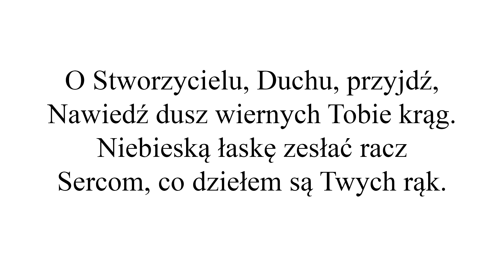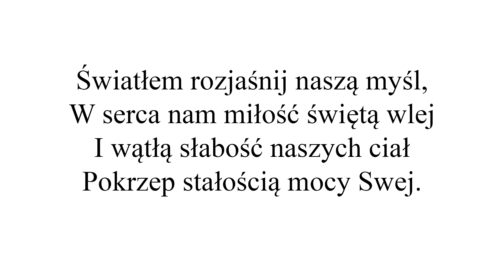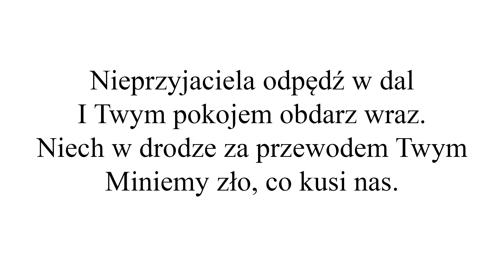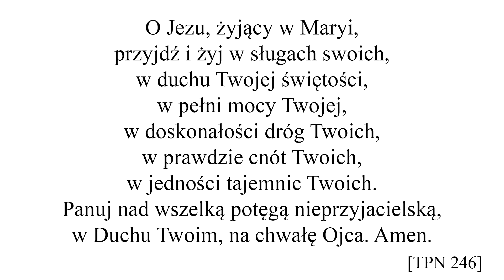Przygotowanie do oddania swojego życia Jezusowi przez Maryję | Tydzień 1 - Poznanie siebie | Dzień 6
Internetowe przygotowanie do oddania życia Jezusowi przez ręce Maryi w 33-dniowym cyklu, który rozpoczął się 28 kwietnia -  w dniu wspomnienia św. Ludwika, a kończy aktem zawierzenia 31 maja, w święto Nawiedzenia Najświętszej Maryi Panny (jednocześnie będzie to Niedziela Zesłania Ducha Świętego).

Przez poszczególne etapy rekolekcji, jakimi są wyzbycie się ducha tego świata, poznanie siebie, Maryi i Jezusa prowadzą uczestników o. Mihovil Filipović SMM, o. Nikola Tandara SMM i o. Miro M. M. Ravlić SMM.

Zapraszamy do wzięcia udziału osoby, które pierwszy raz wstępują na tę drogę duchowości oraz tych, którzy pragną odnowić wcześniej poczynione zawierzenie.

«W pierwszym tygodniu ofiarują w duchu pokory wszystkie swe modlitwy i akty pobożności, z prośbą o poznanie samych siebie i o żal za grzechy. W tym celu mogą, jeśli zechcą, rozmyślać nad tym, co powiedziałem wyżej o naszym złym wnętrzu i przez sześć dni tego tygodnia patrzeć na samych siebie jak na ślimaki, małże, ropuchy, świnie, węże i kozły. Mogą też rozważać następujące trzy myśli św. Bernarda: Rozważaj, czym byłeś - nasieniem zepsutym; czym jesteś - naczyniem pełnym błota; czym będziesz - pastwą robaków. Będą prosili Pana naszego i Jego Ducha Świętego o światło: "Panie, spraw, żebym przejrzał". Spraw, abym poznał samego siebie (św. Augustyn). Codziennie będą odmawiać Litanię do Ducha Świętego i będą się uciekali do Najświętszej Dziewicy z prośbą o tę wielką łaskę, będącą podstawą dla wszystkich innych łask. W tej intencji odmawiać będą codziennie hymn Ave Maris Stella - Witaj Gwiazdo Morza i Litanię do Najświętszej Maryi Panny».
(Traktat o prawdziwym nabożeństwie do Najświętszej Maryi Panny, nr 228)

►►►►MODLITWY◄◄◄◄

► Hymn «Ave Maris Stella»

1  Witaj, Gwiazdo morza,
Wielka Matko Boga,
Panno zawsze czysta,
Bramo niebios błoga.

2  Ty, coś Gabriela
Słowem przywitana,
Utwierdź nas w pokoju,
Odmień Ewy miano.

3  Winnych wyzwól z więzów,
Ślepym przywróć blaski,
Oddal nasze nędze,
Uproś wszelkie łaski.

4  Okaż, żeś jest Matką,
Wzrusz modłami swymi
Tego, co Twym Synem
Zechciał być na ziemi.

5  O Dziewico sławna
I pokory wzorze,
Wyzwolonym z winy
Daj nam żyć w pokorze.

6  Daj wieść życie czyste,
Drogę ściel bezpieczną,
Widzieć daj Jezusa,
Mieć z Nim radość wieczną.

7  Bogu Ojcu chwała,
Chrystusowi pienie,
Obu z Duchem Świętym
Jedno uwielbienie. Amen.

Utwór intro:
Upbeat Corporate by JP Bianchini